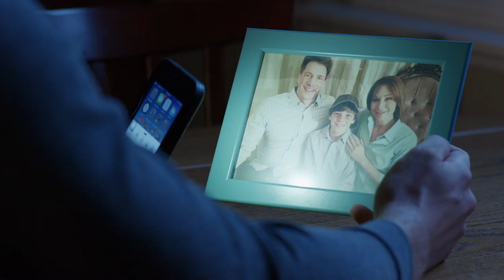A Lover Betrayed - Trailer